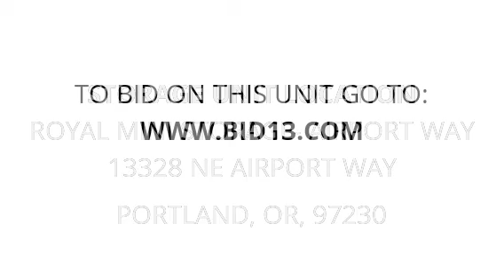Royal Mini Storage- Airport Way - Unit B28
love-seat, Gas-Powered-Generators-(2), tools, household-items, leather, coat, Pine-Mirrored-Head-board, Power-Tools-Equipment, Desktop-Computer-and, more, managers-special